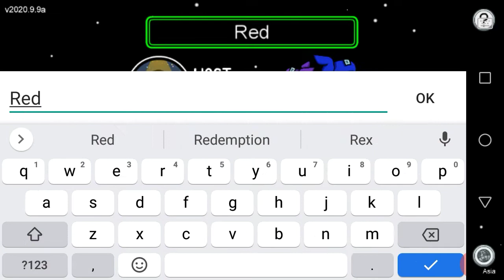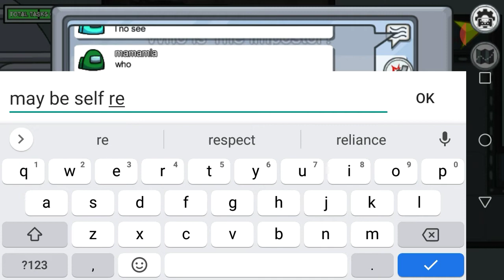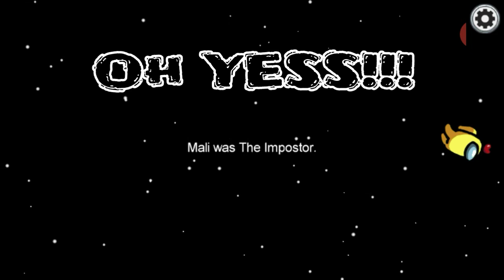They are Among Us | Gameplay #1 | Technical Gamerz